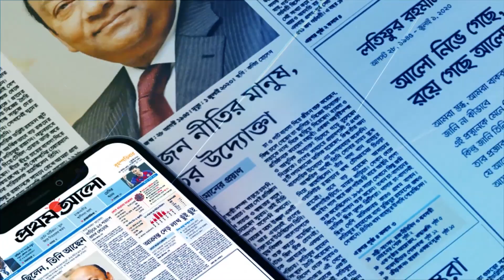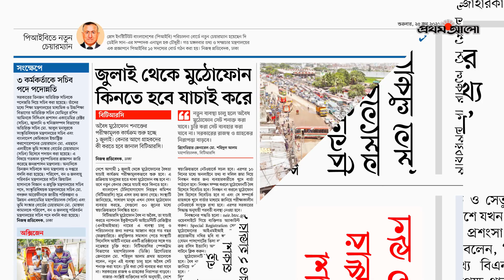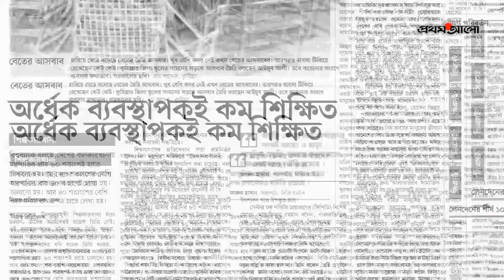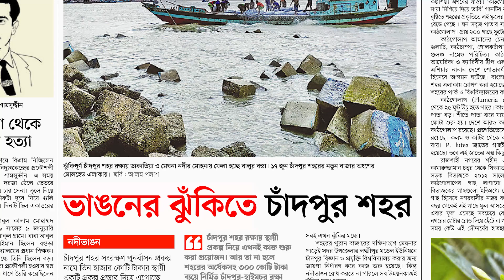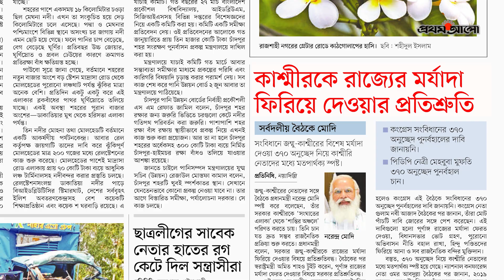আজকের প্রথম আলো I ২৫ জুন ২০২১